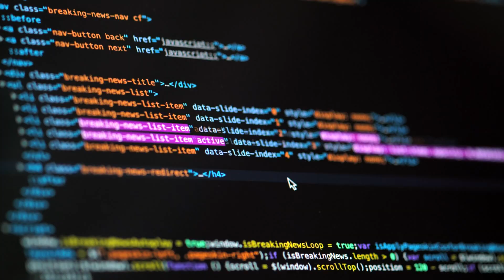ONPASSIVE Zero Team Founders Earning ! Onpassive Founders Income ! Onpassive New Update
ONPASSIVE Zero Team Founders Earning ! Onpassive Founders Income

onpassive founders earning
ofounders earning
onpassive ecosystem
onpassive new update today
onpassive founders
onpassive update
onpassive
onpassive founders income